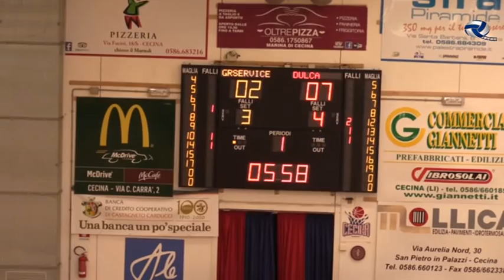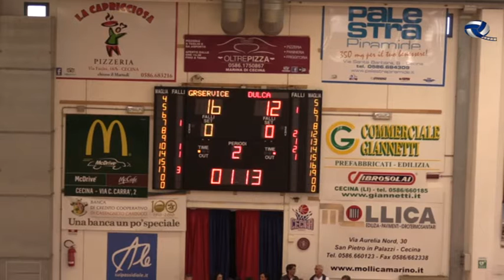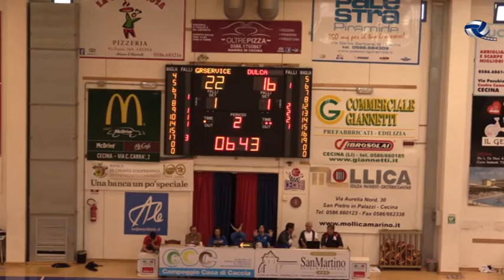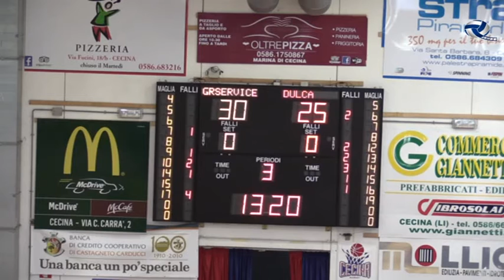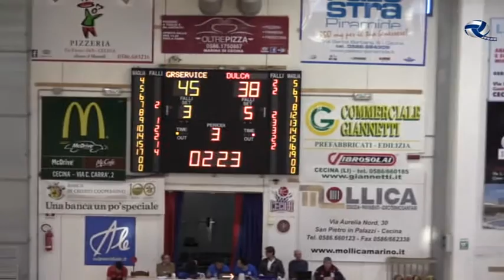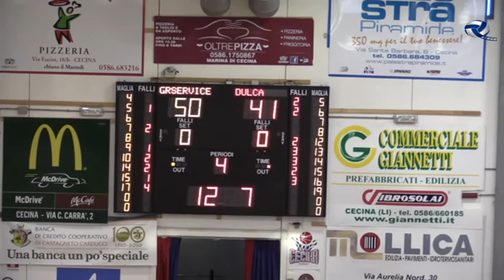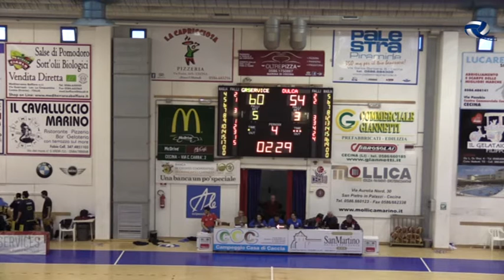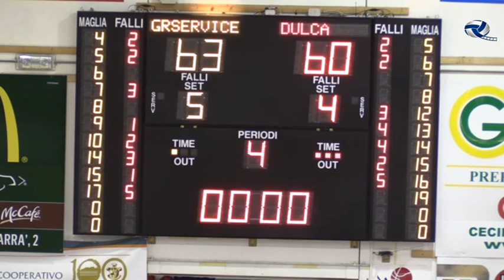2016#04#17#BASKET CECINA ASD#AD BASKET SANTARCANGELO#Campionato#29 cecina15 ba